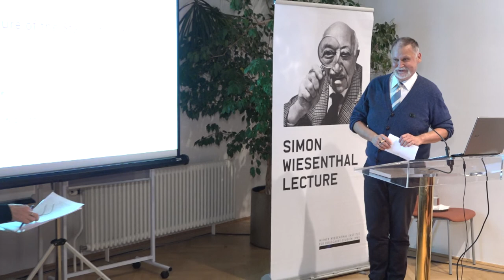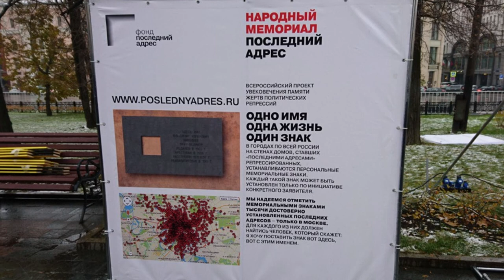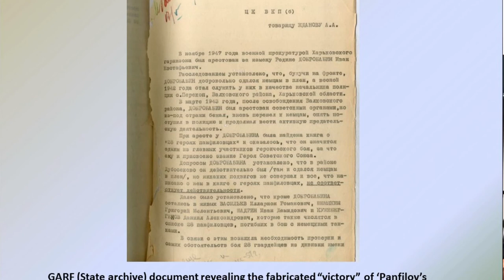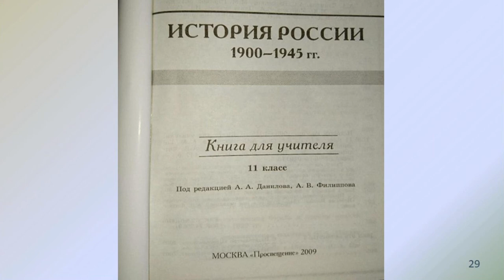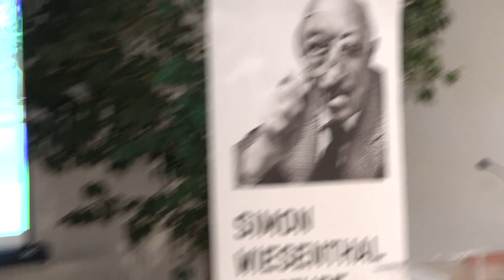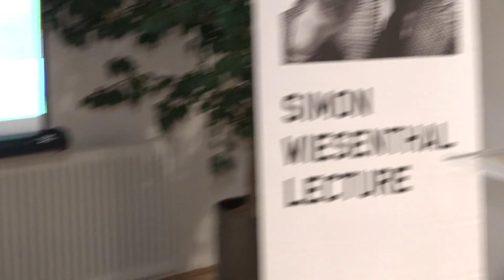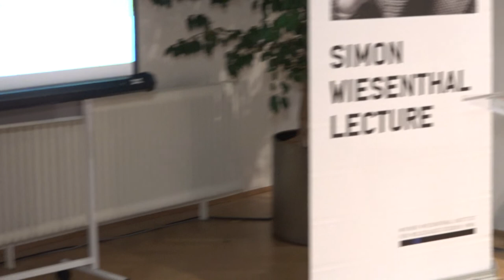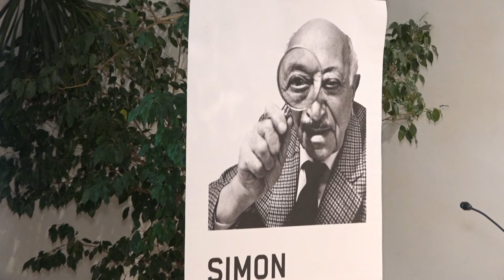N. Adler: The Future of the Stalinist Past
Nanci Adler: The Future of the Stalinist Past

Datum:
Donnerstag, 21. November 2019

Ort:
Dachfoyer des Haus-, Hof- und Staatsarchivs, 1010 Wien

What are the prospects for reconciliation when the state denies, ignores, or co-opts a history of repression? Thirty years after the end of a dictatorship that claimed millions of victims, aside from symbolic reparations, the post-Soviet government(s) have implemented little of the institutionalised transitional justice mechanisms to reckon with this past. There has been a persistent, politically-driven effort to manage national and public memory by repressing, controlling, or even co-opting the memory of repression. Now, as under Khrushchev and Gorbachev, the government sanctions the immortalisation of victims, but draws a thick line when it comes to the discussion of the perpetrators. Not one henchman has been tried, nor one truth commission instigated, victim compensation is limited, as is archival access, the record in history textbooks is a political narrative, and researchers of Stalinism are once again harassed on spurious charges. It was not until 2015 that the state sanctioned the plan for an offcial monument to the victims of Stalinism. Most of them did not live to see it erected. This lecture will focus on some of the causes and consequences of post-Soviet Russia’s ambivalent attitude toward its Stalinist past, and reflect on how to move beyond current impasses.

Nanci Adler is Professor of Memory, History, and Transitional Justice at the University of Amsterdam and Programme Director at the Institute for War, Holocaust, and Genocide Studies (NIOD). She has authored and/or edited, among others, Keeping Faith with the Party. Communist Believers Return from the Gulag (2012), The Gulag Survivor. Beyond the Soviet System (2002), Victims of Soviet Terror. The Story of the Memorial Movement (1993), and Understanding the Age of Transitional Justice. Crimes, Courts, Commissions, and Chronicling (2018). Her research focuses on transitional justice and the legacy of communism.